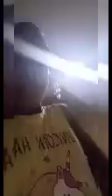Coisas que eu faço Fora de casa 🏡 com